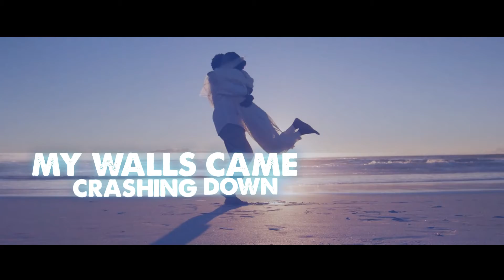Mfon Umoh - Gimme Love ft. King Charisma (Lyric Video)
My New Single ''Gimme Love'' featuring Max Charisma